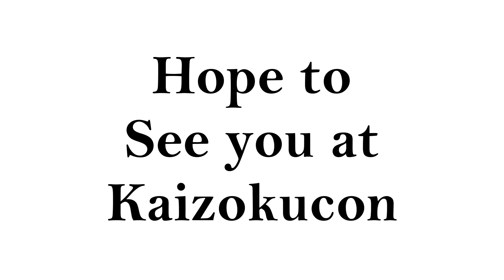Luigi Vs Oobleck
With Kaizokucon around the corner these two chaps want to give you a head ups that they'll be going.
Kaizokucon Friday 7th- Sunday 9th at Cork University